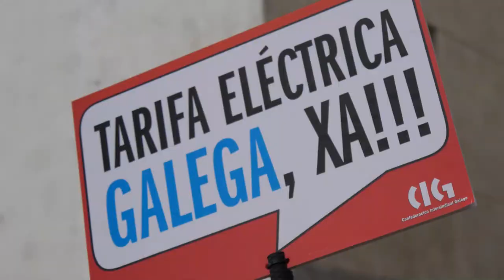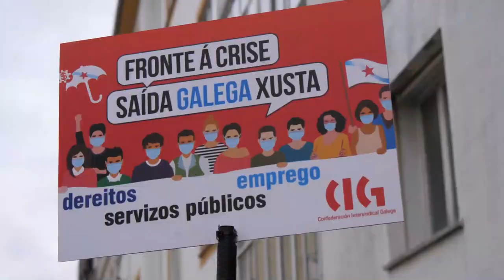Folga Xeral na Mariña - Manifestación en Burela (17/11/21)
✊Seguimento masivo da folga da Mariña para esixir políticas que dean futuro á comarca

💪Unhas 15.000 persoas participaron na manifestación que percorreu ás rúas de Burela